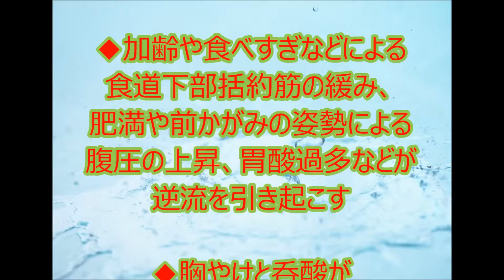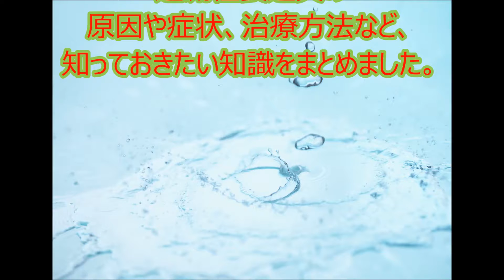逆流性食道炎の症状・原因・治療方法